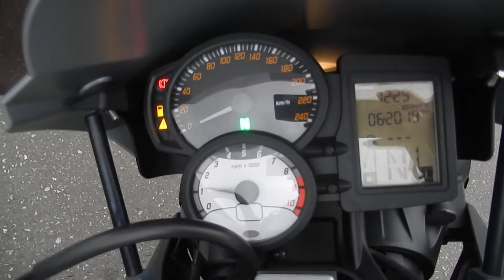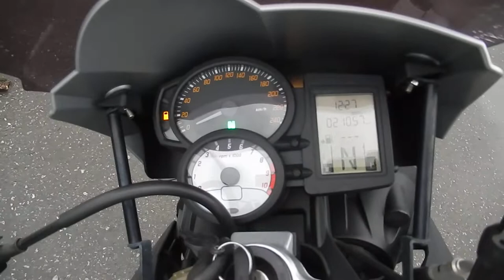No B9328 BMW F800R